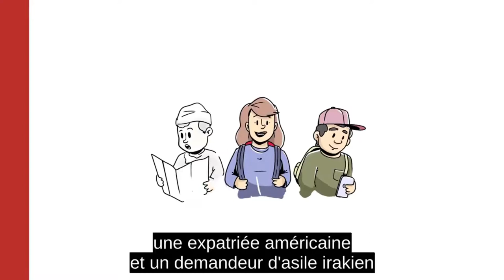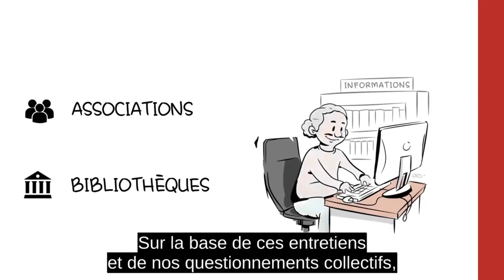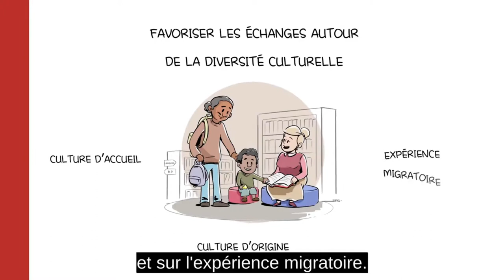1. Introduction - Accueillir les personnes en migration dans les bibliothèques ; BSF Campus [ST FR]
Le collectif Alirebleco s’est donné pour mission de rendre le savoir accessible au plus grand nombre.

Nous avons décidé de rendre accessibles toutes les vidéos du parcours de formation "Accueillir les personnes en migration dans les bibliothèques" de l'association Bibliothèques sans Frontières.

Le poids de cette vidéo a été réduit afin d'économiser l’énergie nécessaire pour la diffuser, et donc les émissions de gaz à effet de serre qui y sont liées. Voici un court guide du Shift Project permettant de réduire fortement le poids des vidéos

Cette vidéo appartient au parcours de formation "Accueillir les personnes en migration dans les bibliothèques".